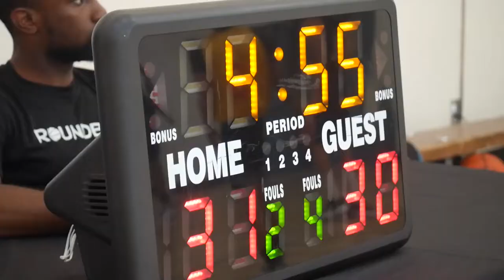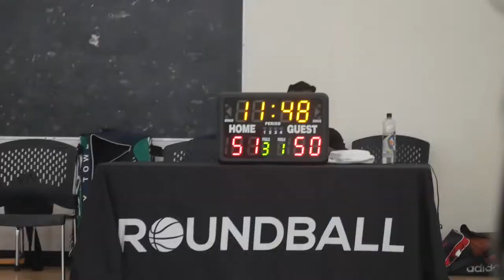2022 Vancouver Summer Comp League - Winded Warriors vs FTK - Roundball BC Mens Basketball